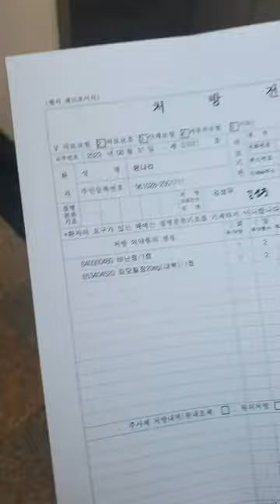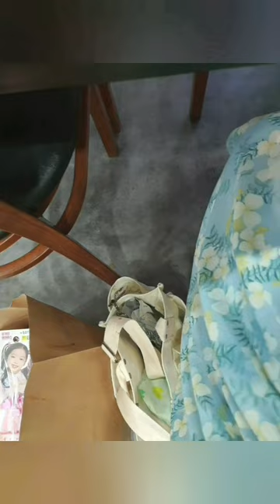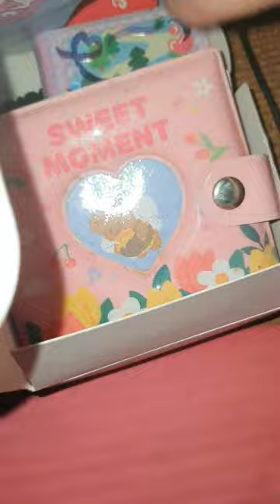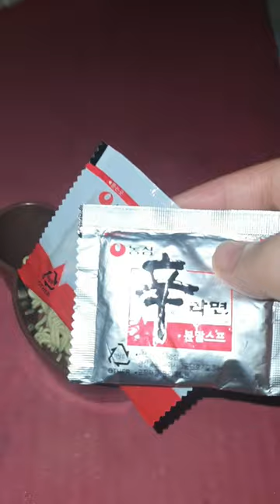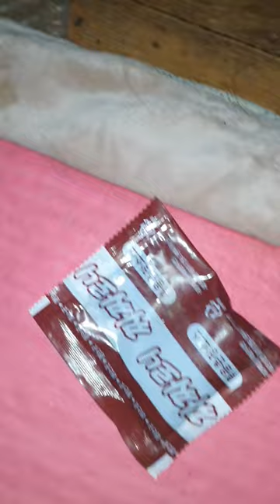이것은 그냥 먹기만 하는 영상일 뿐